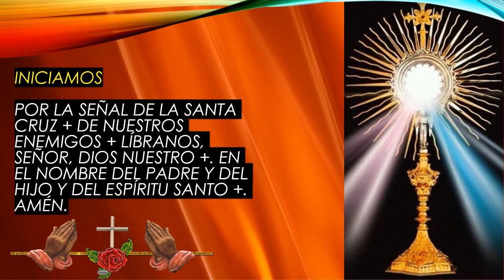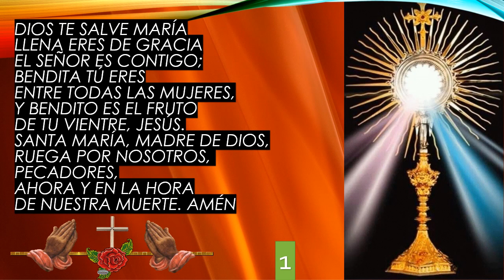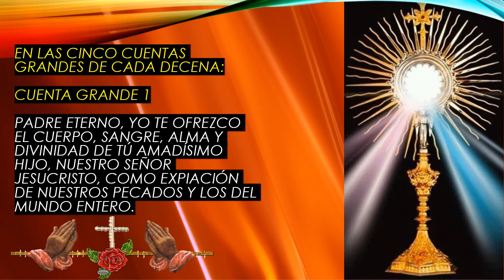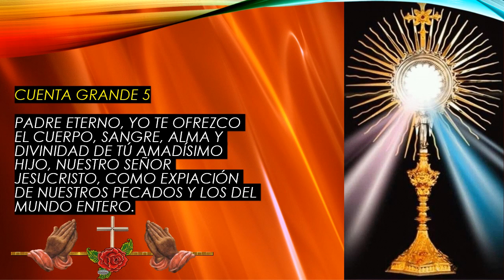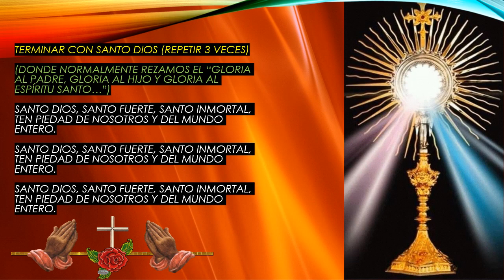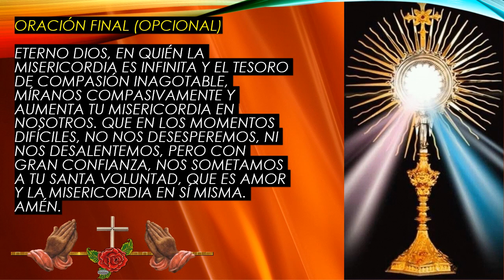Corona de la Divina Misericordia Jesús, confío en ti 04 de Julio de 2023